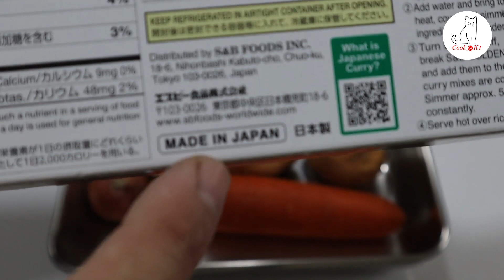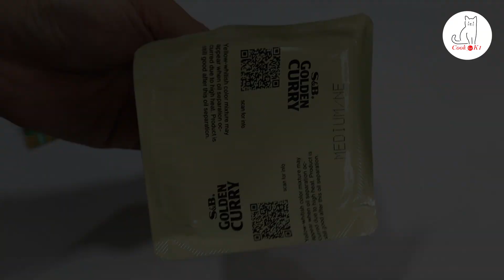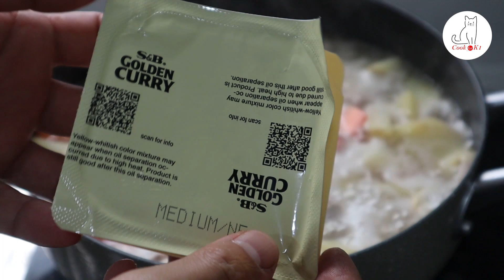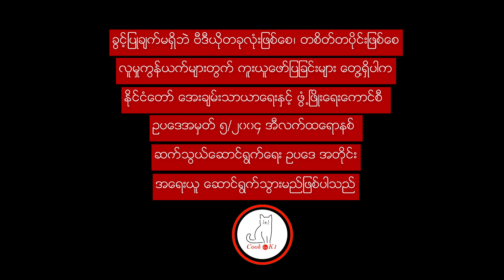Japanese Curry Rice ဂျပန်ကာရီထမင်း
Japanese Curry Rice ကို ကြိုက်တဲ့ သူတွေ အိမ်မှာ အလွယ်ဆုံးချက်လို့ရပါတယ်. ဘယ်အချိန်စားစား ကြိုက်တဲ့ ဂျပန်Curry ထမင်းလေးပါ

ပါဝင်ပစ္စည်းများ
Japanese curry mix
မိမိနှစ်သက်ရာအသား တမျိုးမျိုး - ၃၀ ကျပ်သား
မုန်လာဥ
အာလူး
ကြက်သွန်နီ
ဆီ - အနည်းငယ်
တို့လိုအပ်ပါတယ်